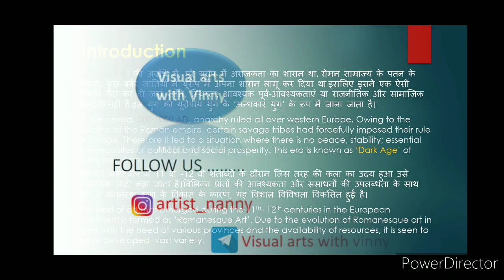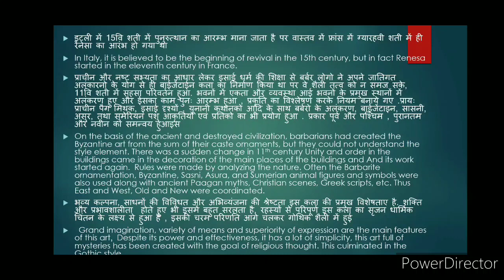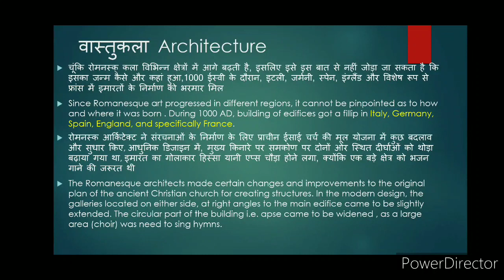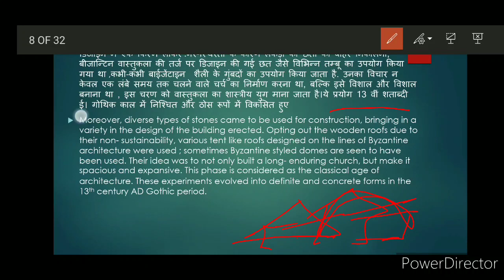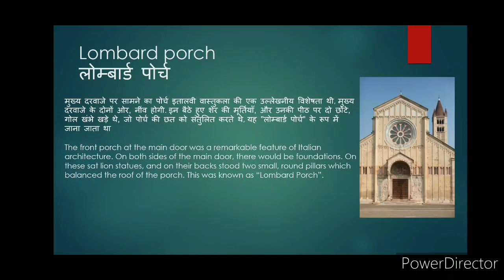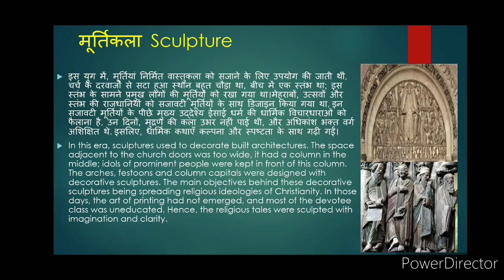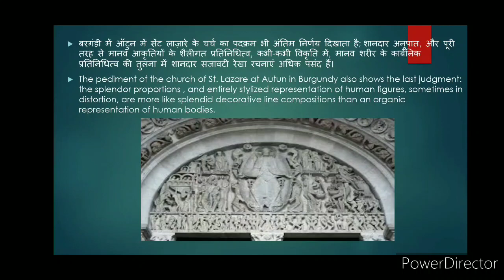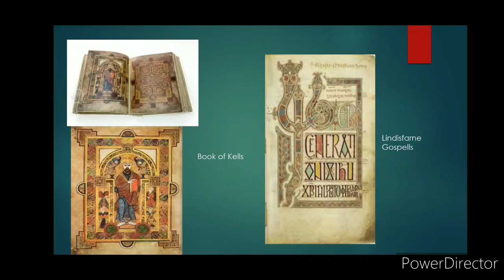Art of ROMANESQUE रोमनस्क की कला in hindi and english specially for Net JRF TGT PGT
HERE is the video for romansque art full detail
video contnt
introduction
architechtur style
main architectures
sculptures
paintings
murals
manuscripts

telegram - visual arts with vinny